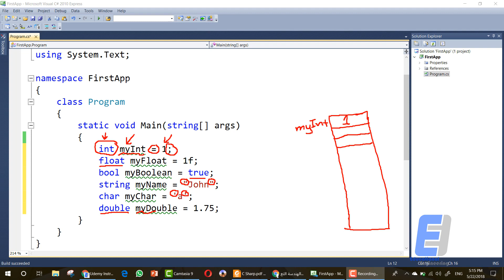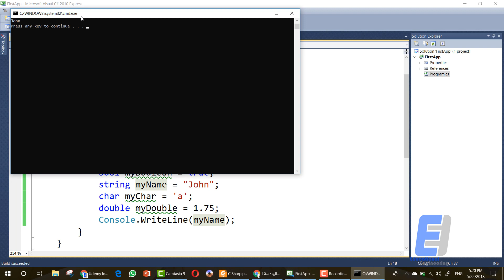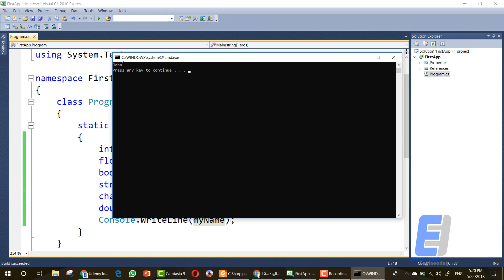الدرس الخامس: المتغيرات والتعامل معها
Educational Engineering
EduEng